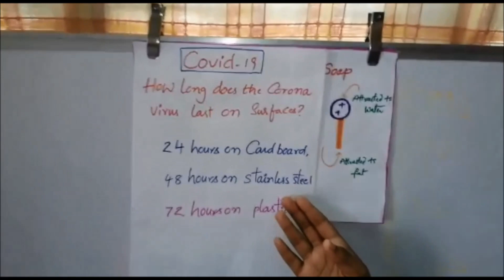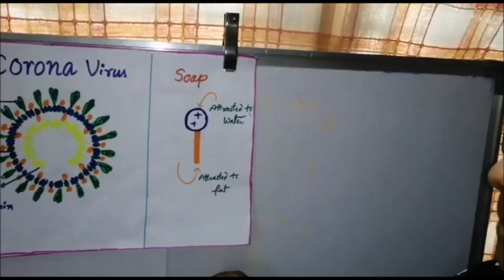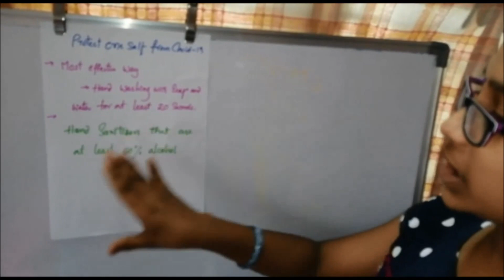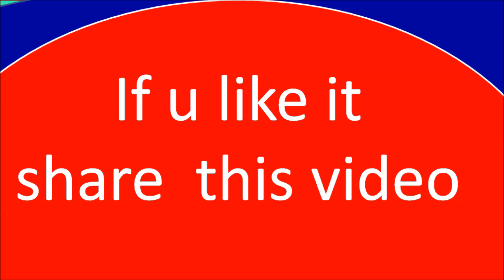soap kills virus ||How to hand wash with soap and water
MDGs & సుస్తిరాభి వృద్ధి SDGs 17 గోల్స్ - పర్యావరణం సదస్సులు క్యోటో ,మాంట్రియాల్ ,పారిస్ -భారత్ కార్యాచరణ(PDF download)

పోటీ పరీక్షల పుస్తకాల కోసం